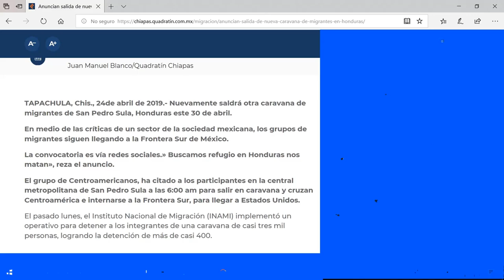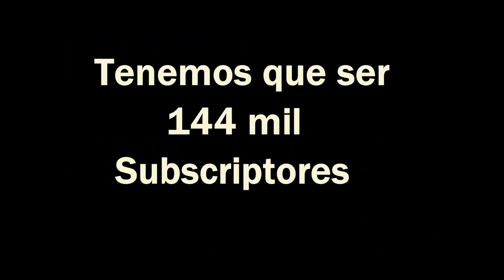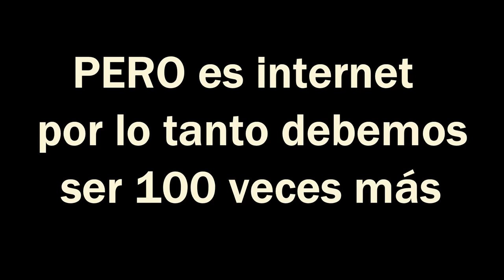NUEVA.CARAVANA.30/04/19 ESTA BATALLA LA DECIDEN LAS MEXICANAS 👉👉ACCIONES EN LA DESCRIPCIÓN